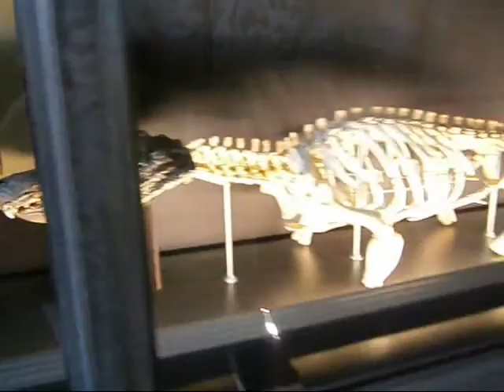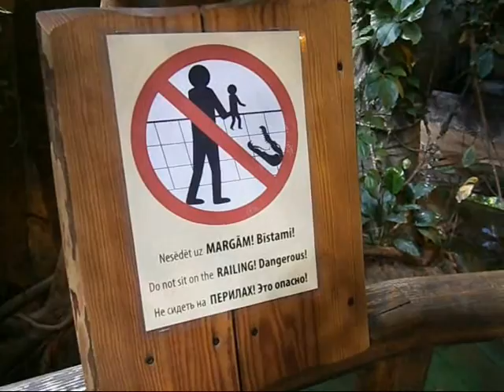National Zoo Of Riga City, Latvia - Review/Documentary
This is very interesting video about animals for tourists who are visiting Latvia or for anyone who wants to get out of daily life and into the adventure. I think everyone should visit the zoo atleast once in 3 years, couse it's a new world of animal kingdom that is part of this world we're living in, that most of us have forgotten about. To see the real beauty in these rare and exclusive animals and to understand and learn to respect life. Welcome to the Jurassic Park!

Soundtrack: Soul Asylum - Runaway Train